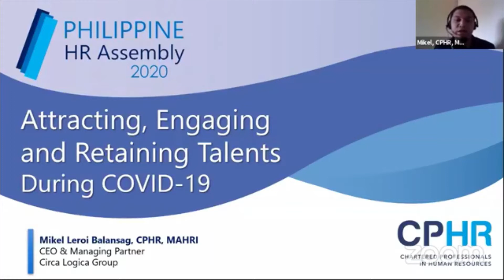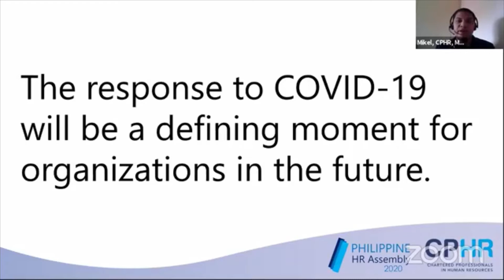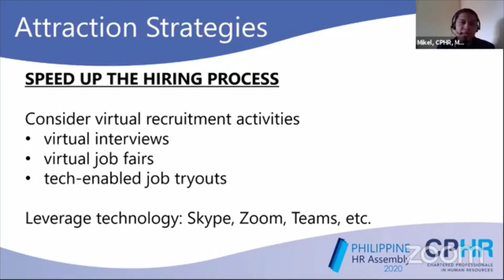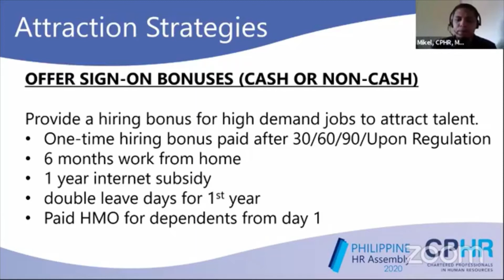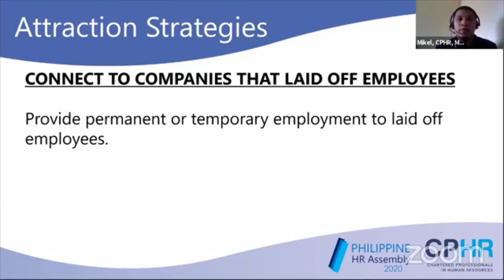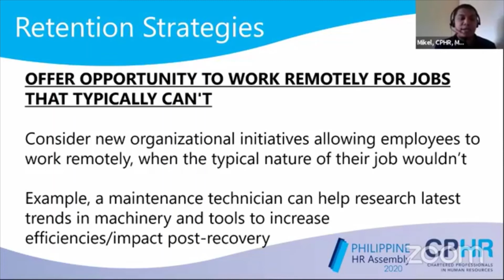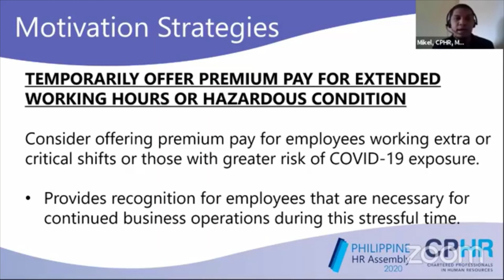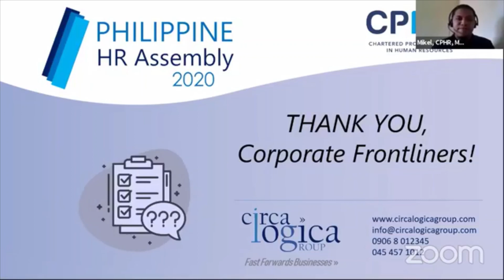PHRA S01E05 | Attracting, Engaging and Retaining Talents During COVID-19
The HR Profession is at the forefront and being relied upon to lead organizations through these unprecedented times. HR Professionals are being called on to provide expertise and advice with little to no time to plan given the continual changes to employment standards and government and health care expectations.

This series share strategies and best practices to help the HR community anywhere in the Philippines navigate through this pandemic and prepare for the new normal.